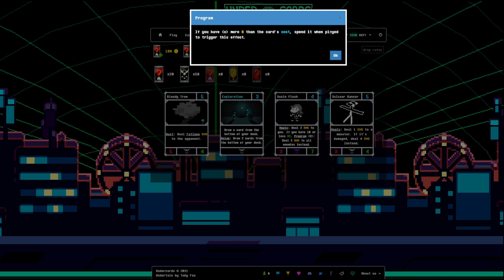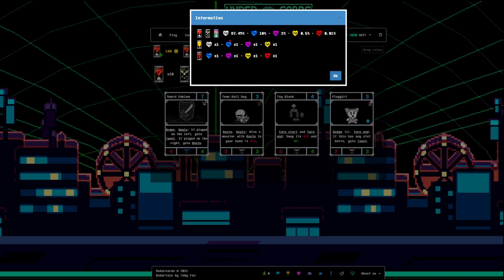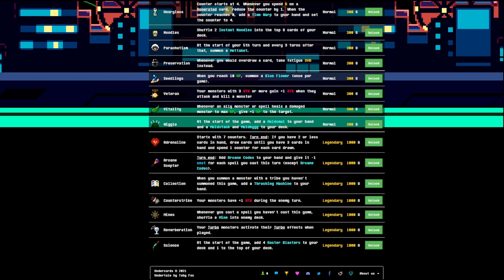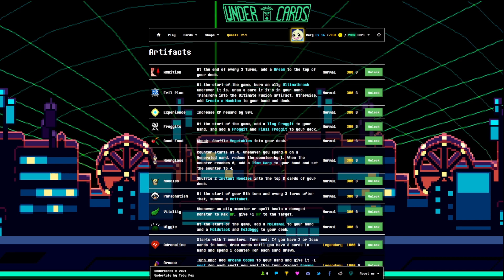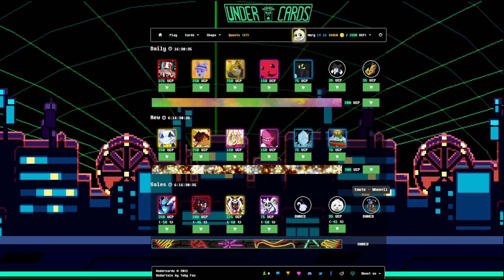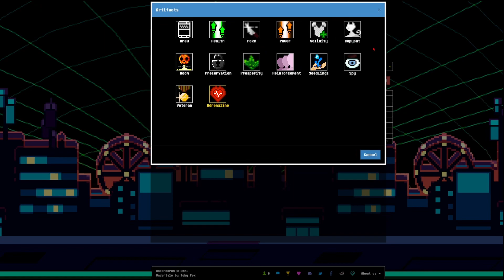UNDERCARDS IS BACK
UNDERTALE DELTARUNE Fangame Card Game! With commentary / reactions.

0:00 Pack Opening
25:40 Prep and Gameplay

Thanks for reading. :) im addicted to opening packs im sorry